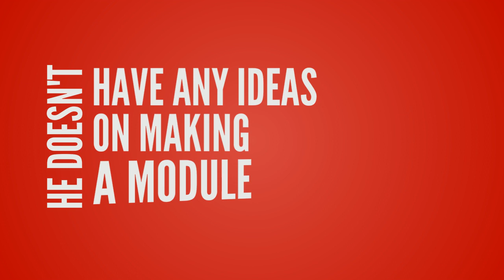MODULES ACTIVITY SHEETS FOR FREE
visit us on : Froiscorner.com